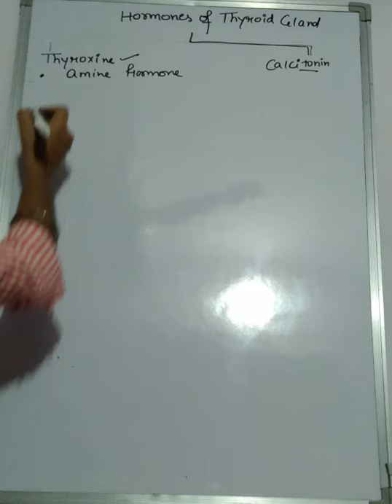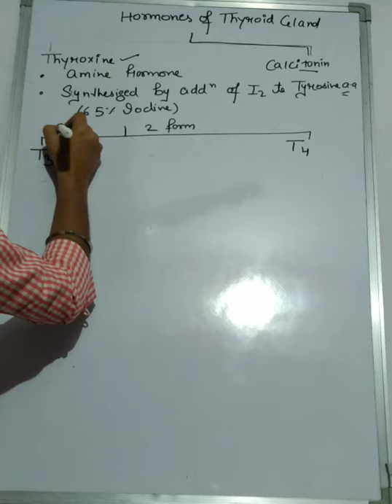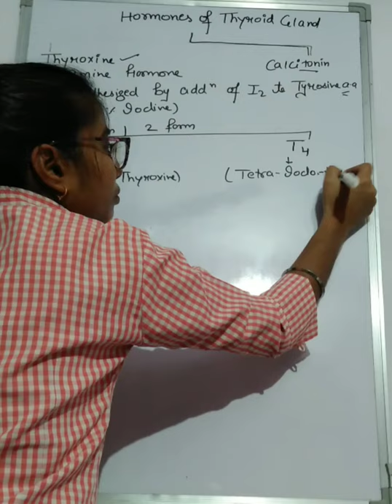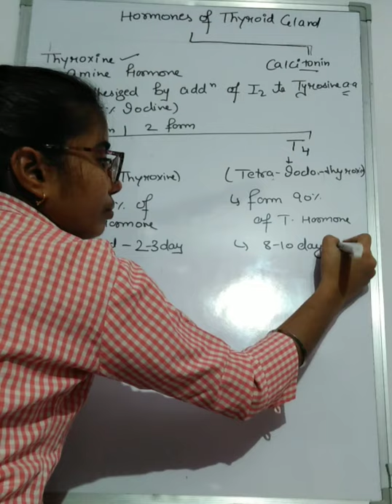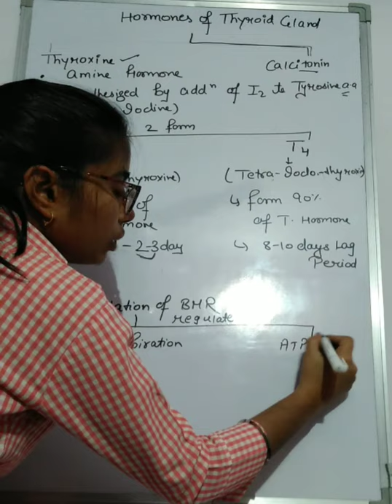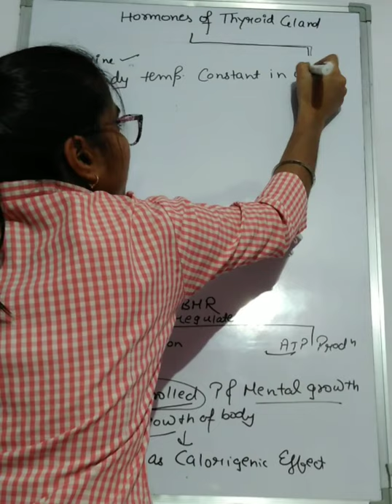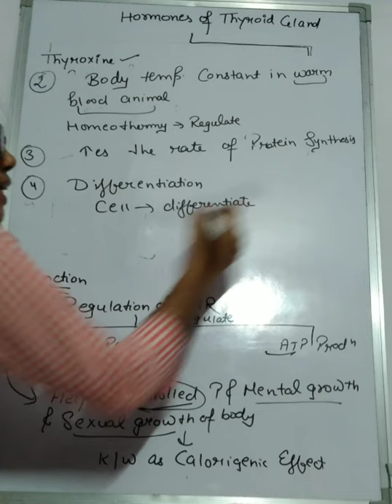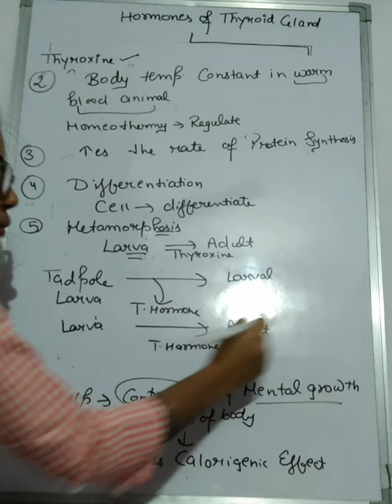B.Sc 4th Sem. Thyroxine Hormone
Thyroxine hormone synthesized by the addition of iodine to tyrosine amino acid.